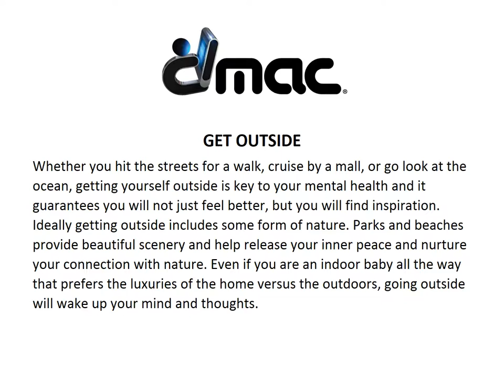3 Small Suggestions That Will Recharge Your Creative Mind In A BIG Way! | DMAC | Boca Raton, FL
Digital Media Arts College | If you haven't ever had a creativity block or felt like you were out of ideas and that you couldn’t find any inspiration, then your awesome and read no further! Yet if you seem to have hit a wall and your mind just can't crank like it used to, then take DMACs suggestions on how to get your creative juices back in flow mode.